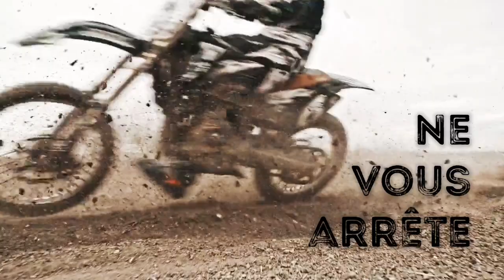Rien ne vous arrête